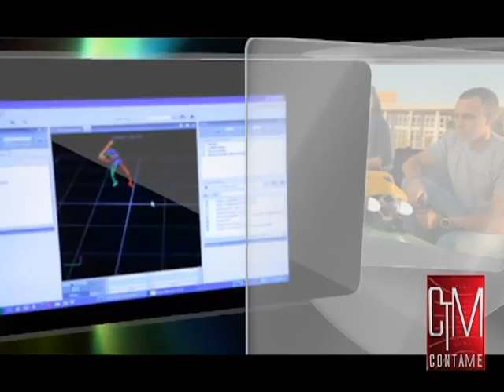Texas A&M University Corpus Christi Spanish Edition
ESLi at Texas A&M University Corpus Christi Spanish Language Edition. Featuring the President of ESLi, Gary Bartholomew.